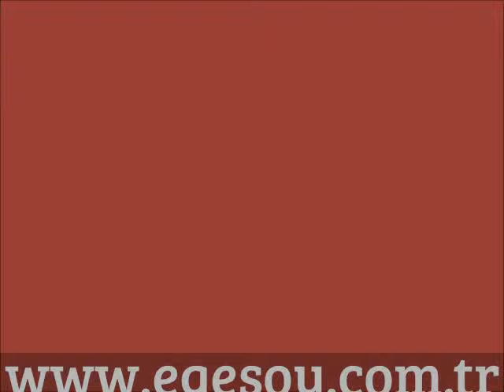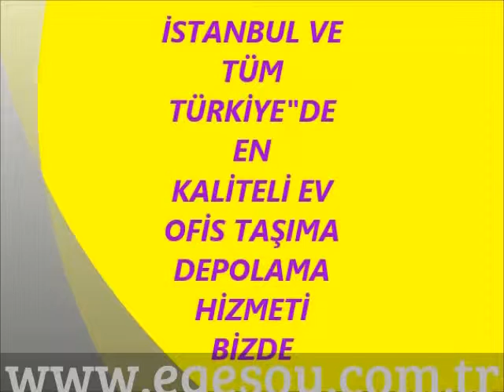MUĞLA İSTANBUL ARASI EVDEN EVE NAKLİYAT|05327444916